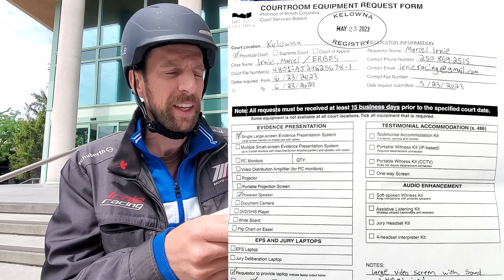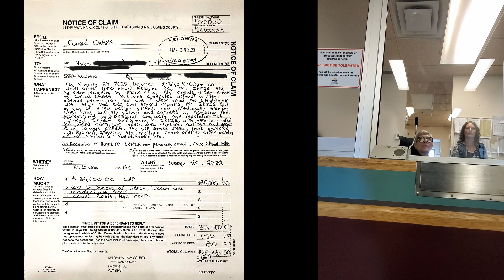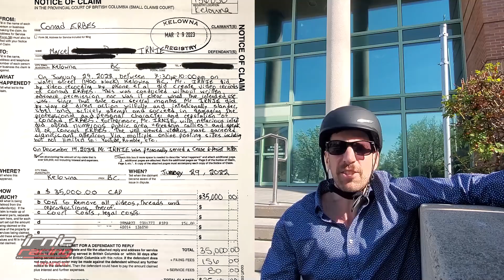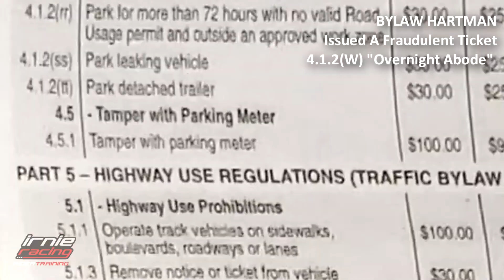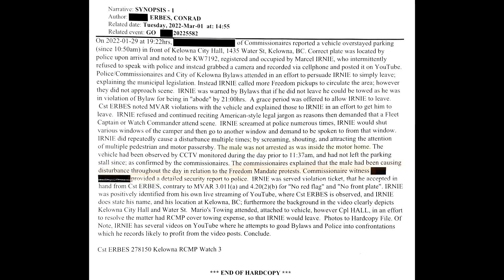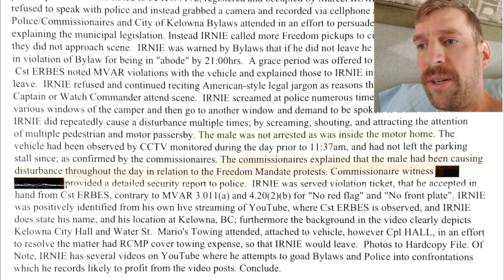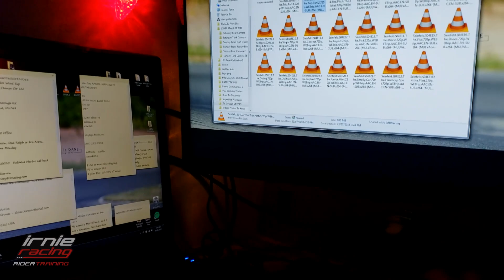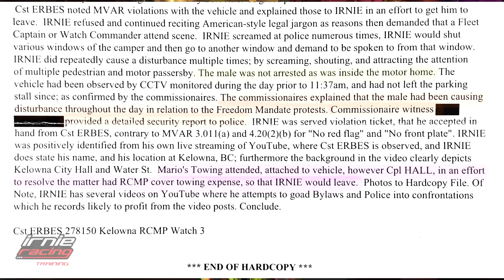PUBLIC INTEREST vs. Cst. ERBES "Charter Violations" Provincial Court Update May 24, 2023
RCMP Cst. ERBES Harassment of Freedom Convoy participant and Journalist Marcel Irnie Update May 24, 2023. After submitting my CHARTER APPLICATION w/ Affidavit I received a Provincial Court Trial Date 11:30am, June 23, 2023, ROOM 007 in Kelowna Courthouse. I was previously in Judicial Justice "Traffic Court" where "His Worship Burgess" could not hear my Charter Violations and didn't make a decision March 29, 2023 Court Date regarding my lack of Disclosure received from ERBES & RCMP Crown Cst. Smith. With moving to Provincial Court the Crown will be represented by an actual Lawyer, not a RCMP Prosecutor with an obvious conflict of interest.